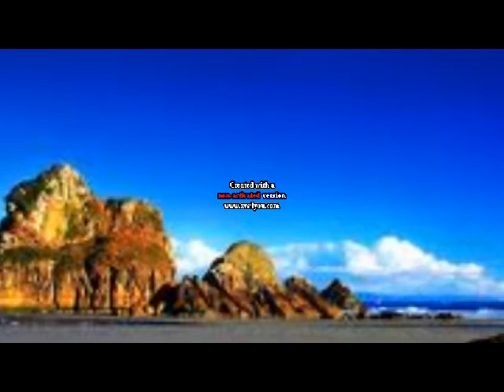! Y TU TE VAS ! ---- CANTA JOSE MARIA TOLEDO (JOMATOLEDO)